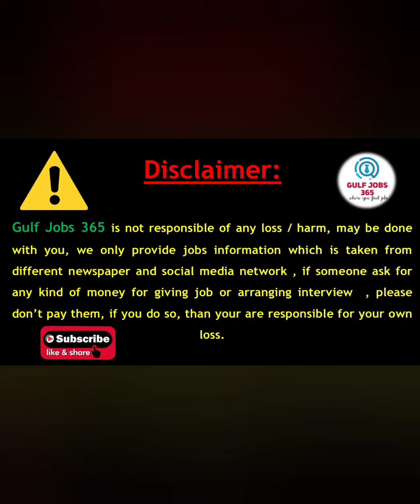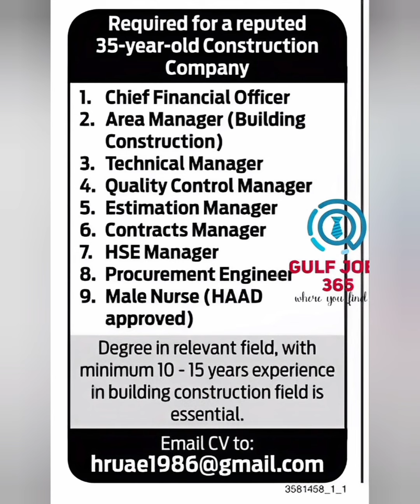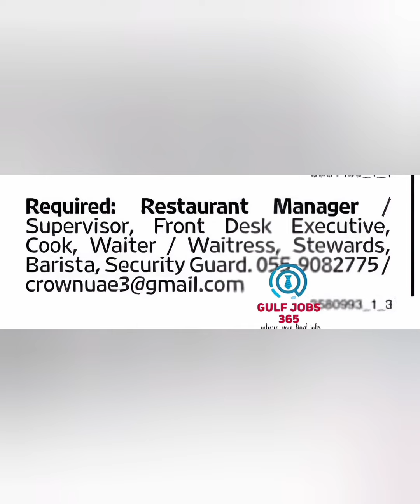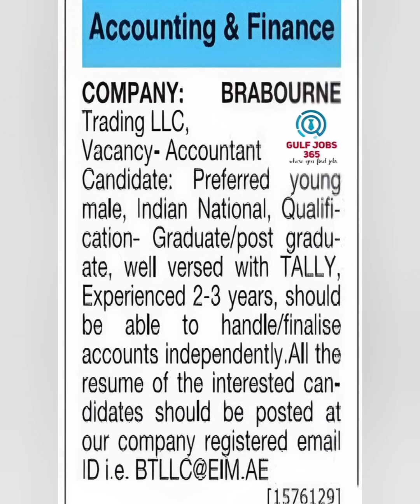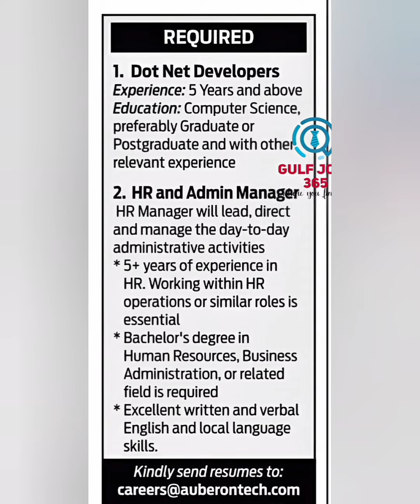Dubai Jobs Today 2022| UAE Jobs Today | Jobs in Dubai for Indians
Gulfjobs365